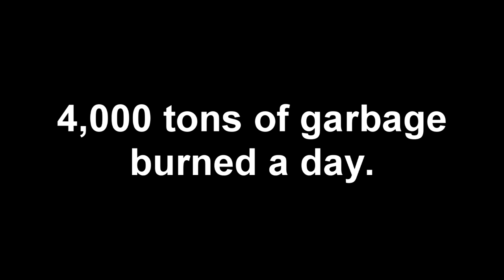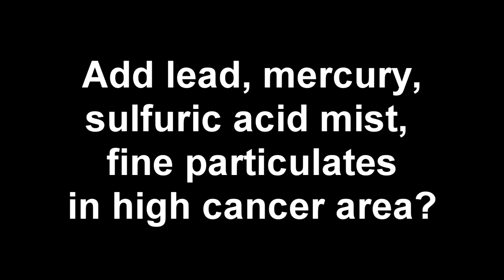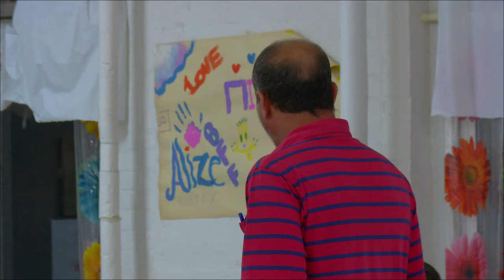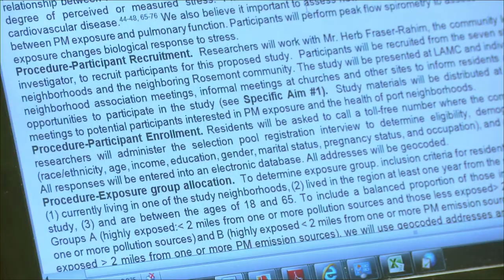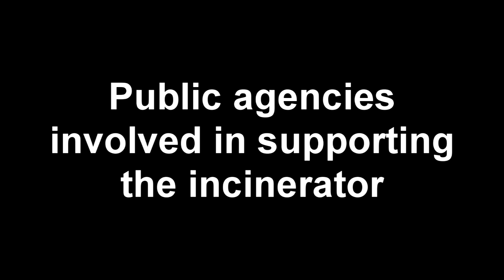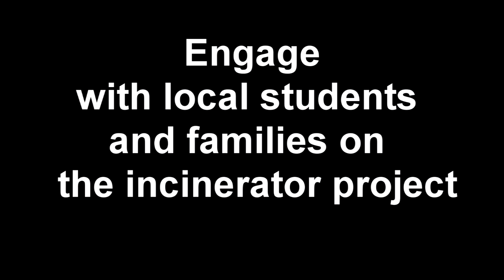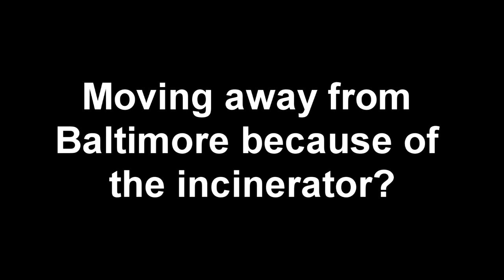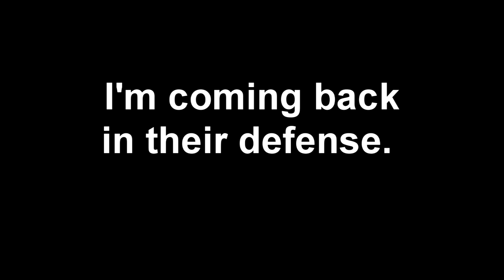Burning 9 4 2012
Public hearing before the Public Service Commission.  The proposed but unbuilt waste incinerator near Curtis Bay, Maryland plans to truck in 4,0000 tons of garbage, shredded tires and automobile parts from as far away as New York.  Citing health and traffic concerns, the public testimony was overwhelmingly against the incinerator.